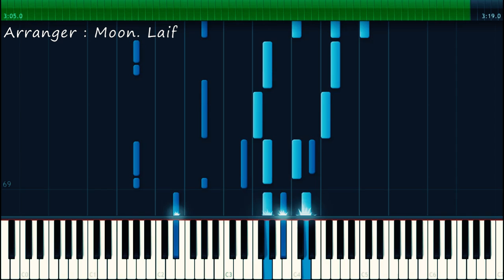[Piano Tutorial] 백예린(Yerin Baek) - Bye Bye My Blue / Arr : Moon. Laif